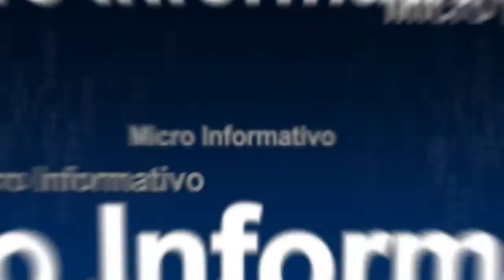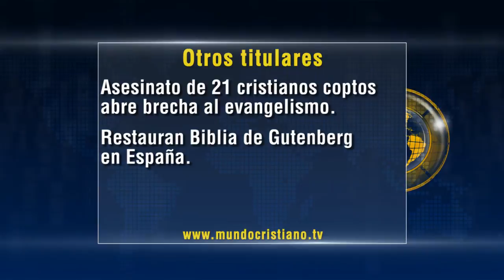MICRO INFORMATIVO MUNDO CRISTIANO